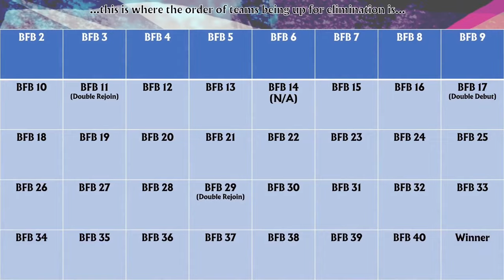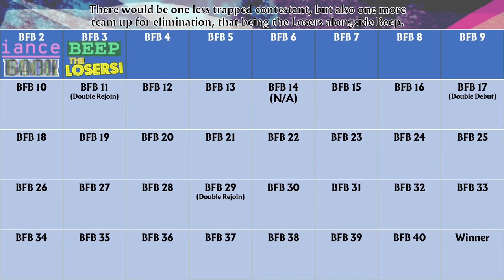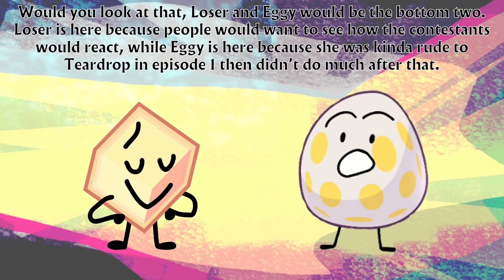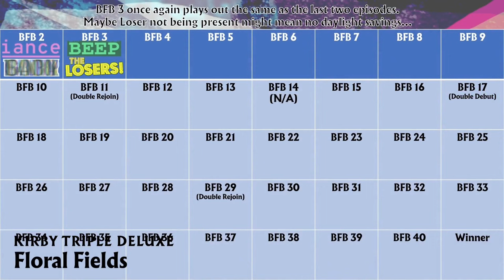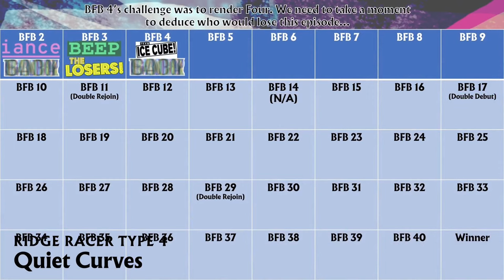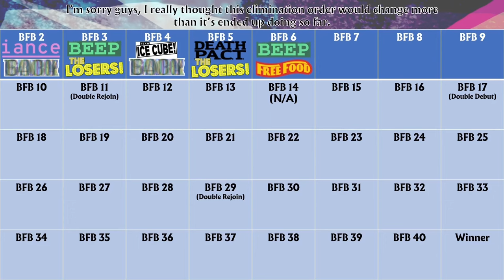BFB But With TPOT Style Double Eliminations (Full Series)